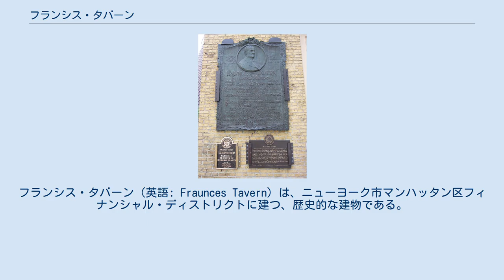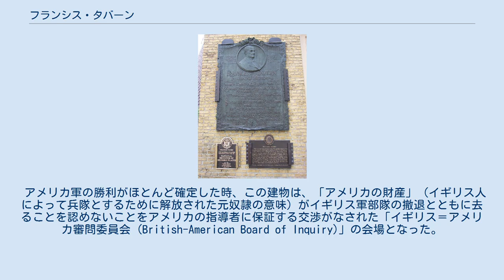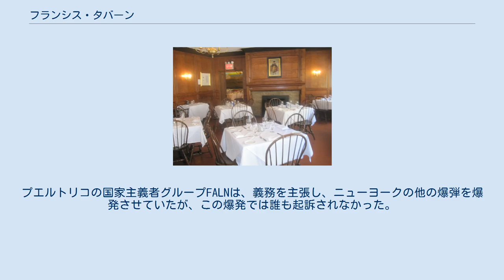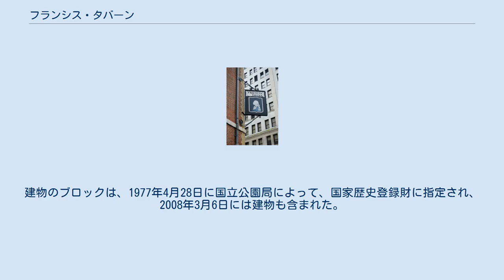フランシス・タバーン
フランシス・タバーン（英語: Fraunces Tavern）は、ニューヨーク市マンハッタン区フィナンシャル・ディストリクトに建つ、歴史的な建物である。
 フランシス・タバーンは、アメリカ独立戦争前、戦争中および戦後に大きな役割を果たした建物を再建したもので、ジョージ・ワシントンの本営や、イギリス軍との和平交渉会議場、そして初期の連邦政府のオフィスなどが置かれていた。
現在は、タバーン (en)、レストランおよび博物館が収容されている。
建物の所在地は、パール・ストリート54号（パール・ストリートとブロード・ストリートの角）である。
1904年以来、ニューヨークの「アメリカ独立戦争の息子達 (en)」が所有している。
この団体は、この建物はマンハッタンの現存する建築物では最も古いと主張している。
この建物は観光地となっており、アメリカン・ウィスキー・トレイル (en) およびニューヨーク・フリーダム・トレイルの一部である。
 1671年、ニューヨーク市長・ステファヌス・ヴァン・コートラントは、この土地に家を建てたが、後にハドソン川の彼の領地に退いた。
1700年、フランスのユグノーであるヴァン・コートラントの娘であるアンと結婚した彼の義理の息子エティエンヌ・ステファン・ディランシーにこの不動産を譲渡した。
ディランシー家は、ニューヨーク植民地の指導権を巡ってリビングストン家と対立していた。
 1719年、ディランシーは現在の建物を家屋として建造した。
建築で使用された小さな黄色いレンガはオランダ共和国から輸入された。
この大邸宅は質がよいとニューヨーク州で高評価を受けた。
彼の相続人は1762年にサミュエル・フランシスに建物を売却し、建物はクイーンズ・ヘッドという名の酒場に改築された。
 独立戦争前、この建物は、秘密結社自由の息子達の集会場所の1つであった。
イギリス議会が茶法を可決したことで引き起こされた1765年の茶危機中、パトリオットは、ニューヨークへ茶を運び込もうとしたイギリス海軍の船長に、この建物で公に謝罪するように強要した。
そして、後に起こったボストン茶会事件と同様に、アメリカ・インディアンに変装したパトリオットは、ニューヨーク湾へ船の茶の積み荷を投げ捨てた。
 1768年には、ニューヨーク商工会議所 (en) がこの建物で行われた会議によって設立された。
 1775年8月、アメリカ人はマンハッタン島の南端にある砲台の大砲を手に入れ、イギリスの戦列艦エイジャに向けて発砲した。
これに対し、エイジャは32門の砲でこれに応戦し、砲弾はこの建物の上を通過した。
 アメリカ軍の勝利がほとんど確定した時、この建物は、「アメリカの財産」（イギリス人によって兵隊とするために解放された元奴隷の意味）がイギリス軍部隊の撤退とともに去ることを認めないことをアメリカの指導者に保証する交渉がなされた「イギリス＝アメリカ審問委員会 (British-American Board of Inquiry)」の会場となった。
委員会のメンバーは、1783年4月から11月まで毎週水曜日、解放された奴隷からの証拠や証言を再調査した。
そして、イギリスの代表は、ニューヨークのロイヤリストの黒人の自由の維持と、望む者はイギリス軍とともに撤退する権利の保証に成功した。
 ワシントンの軍人への別れ 英国軍が軍隊をニューヨークから撤退させた後、1783年12月4日にこのタバーンのロング・ルームで米国の士官のために「カメ肉の祝宴」を主催した。
ジョージ・ワシントンは、大陸軍の士官に別れを告げ、「心が愛と感謝でいっぱいのまま、私は今、あなたたちのもとを去ります。私は、あなたの今後が、今までの壮麗で尊敬すべき人生と同じくらい成功し、幸福になることを望んでいる」と発言した。
そして、彼は各士官の手を取り個別の挨拶を述べる許可を尋ねた。
 1785年1月、ニューヨーク市は連合規約の下に国の中央政府として連合会議の開催地となった。
この間、国務省、財務省、陸軍省のオフィスがフランシス・タバーンに置かれた。
1789年3月、アメリカ合衆国憲法が批准され、連合会議の省庁は連邦政府の省庁となり、ニューヨーク市は連邦政府の首都となった。
4月にはワシントンの初代合衆国大統領就任式がフェ...